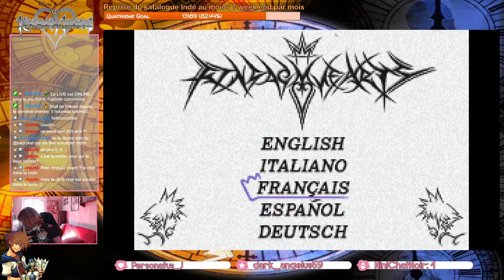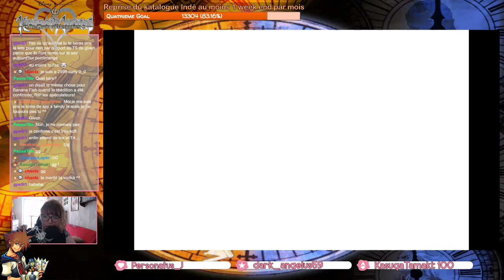[Live] KH Chain Of Mémories #7 : Entre l'ombre et la lumière